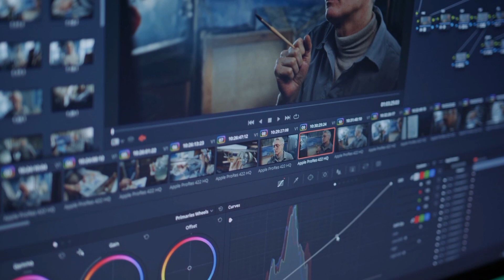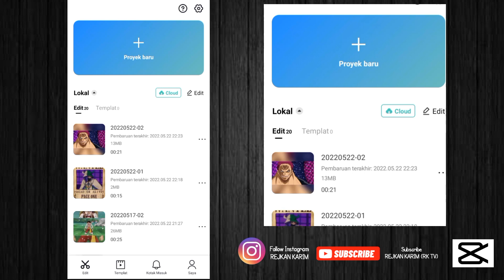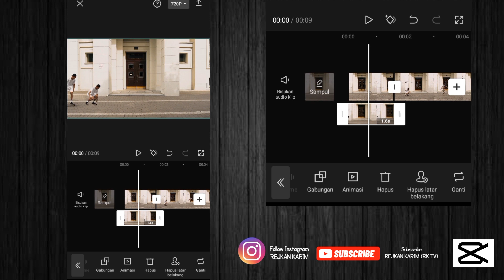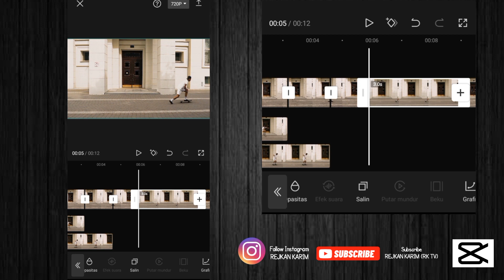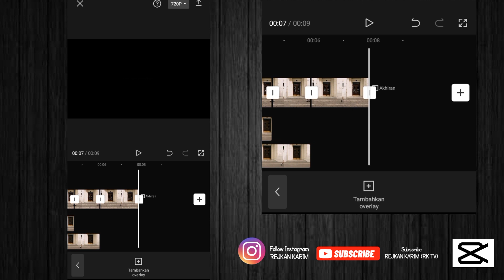Tutorial bagaimana cara membuat efek pause (Freeze Frame) pada video ||capcut 2022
berjumpa lagi dengan segmen tutorial RK TV
pada kesempatan kali ini saya mau berbagi lagi , bagaimana cara membuat efek pause (Freeze Frame) pada video|capcut 2022

oke langsung saja di simak video nya sampai habis ya ,

terimakasih
salam
RK TV